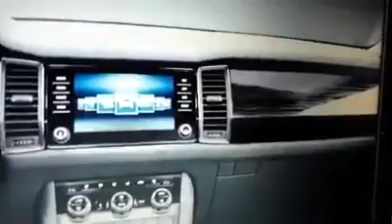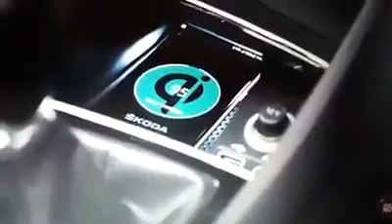Škoda Kodiaq Niceluxury tv proovisõit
Video avaldati Facebookis 5.juunil 2017
Laul: Vanessa Carlton " Thousand Miles"